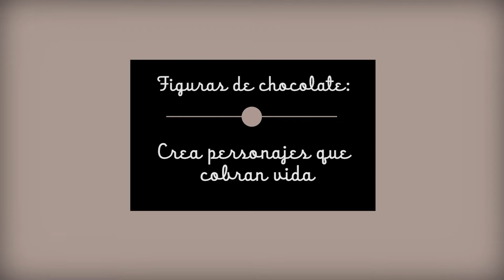Raúl Bernal - Figuras de chocolate (I): crea personajes que cobran vida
Este curso es un homenaje al mundo del chocolate y una de sus vertientes más divertidas y creativas: la creación de figuras de chocolate.

El experto chocolatero Raúl Bernal te enseñará todos los pasos necesarios para darle a este dulce la forma que tu quieras -desde el tipo de chocolate adecuado para cada una de tus creaciones o cómo moldearlo para crear figuras hasta cómo montarlas o darles color en la fase final- mediante diversas técnicas.

Descubre más cursos en Creative Signatures: Cursos de cocina online con los mejores chefs